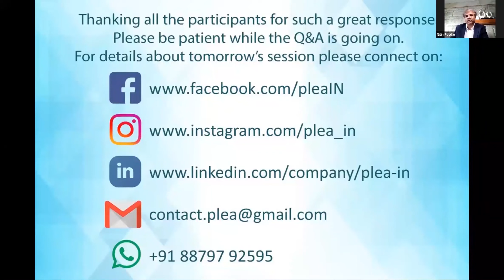Legal Challenges in any M&A Post COVID-19 Era by Nitin Potdar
In this webinar, the Speaker will discuss Covid-19’s impact on M&A activity in India. Cross-border transactions have been severely impacted due to the lockdown and closure of international borders. In some cases parties’ ability to fulfill pre-closing covenants and conditions precedent will be significantly impeded on account of the lockdown Significant delays can be expected in obtaining governmental, regulatory and third-party approvals (including from lenders and contractual counterparties), courts (including the NCLT) are either shut or are only hearing urgent cases, M&A and group re-structuring through court-based schemes are also likely to be delayed, From a practical standpoint, physical verification of inventory for consideration adjustments for working capital may not be feasible and stamping and registration of documents would be an issue in the near-term, given the current restrictions. Additionally, parties may need to re-look at certain covenants, to be able to respond to the present challenges.

00:00 Introduction
01:18 M&A: Basic
06:57 Global Lockdown: Impact on Business
10:09 Business Structure & Model
14:40 Financial Structure
17:18 M&A: Arrangements & Challenges
20:17 M&A: Due Diligence
26:15 Term-sheet: Execution
28:47 Regulatory Approval
32:50 M&A: Jurisprudence & Role of Judiciary
53:16 M&A: Practical Aspect.
1:00:02 Q&A